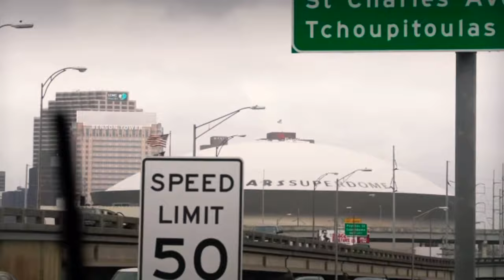Kansas Jayhawks 2022 Final Four Hype Video